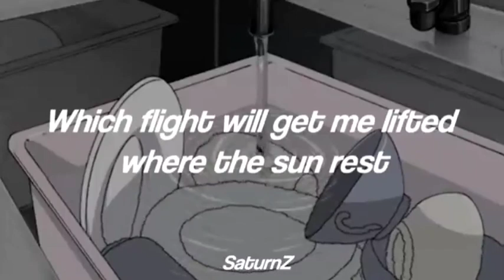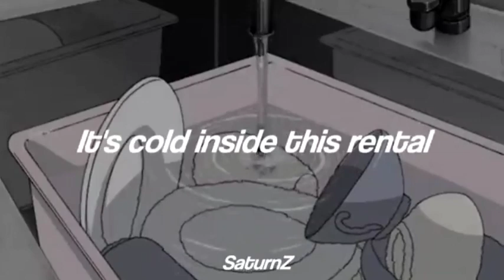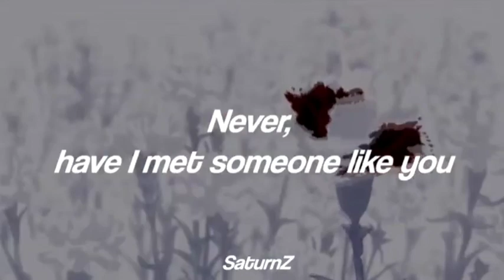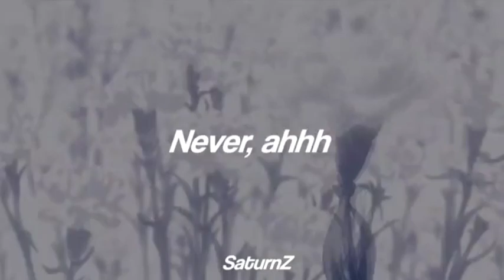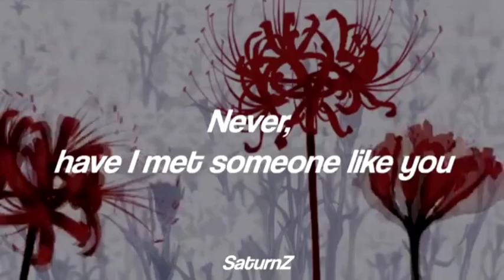never o-super mag.lo lyrics with loon call(original video not by me)